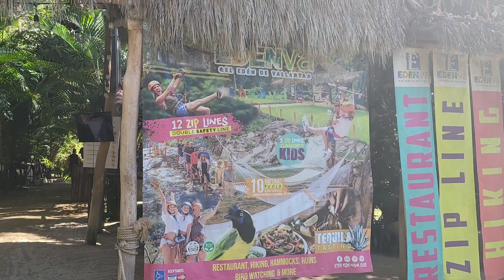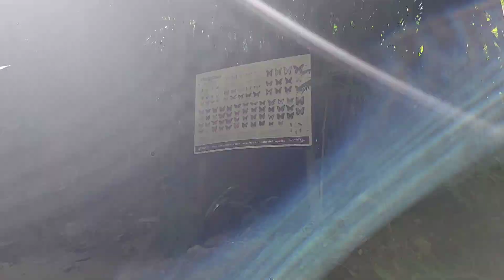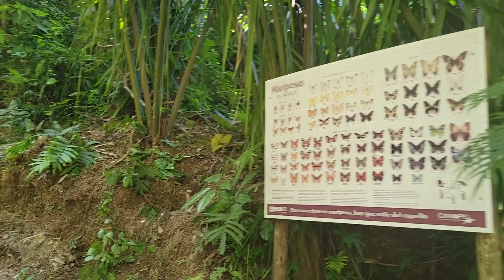Welcome To Eden!!! Edenva-El Eden Mismaloya Mexico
A Piece of Heaven on Earth!!